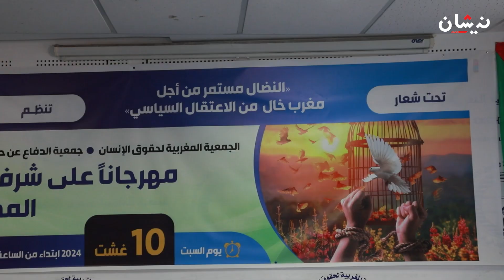الريسوني.. نريد مغربا بمؤسسات تضمن الكرامة للجميع